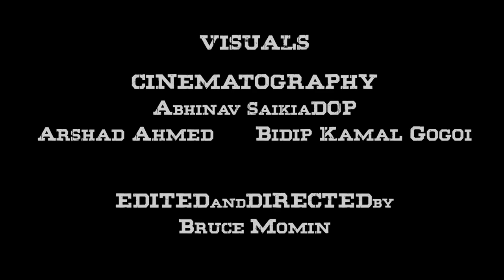SLUMDOG BLUES l CHESTNUTS l OFFICIAL MUSIC VIDEO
Is this your story?
CAST
Featuring : Bishal Sarmah  l  Arundhuti Devi  l  Arpanjyoti Nath
AUDIO
Drums : Clarelance Momin (Bonny)
Bass : Bedabrat M Baruah
Keys : Samuel Bora
Lead Guitar : Bhaskar Saikia
Rhythm  l  Vocals  l  Music & Lyrics : Bruce Momin
Recording Assistant : Dipankar Baishya
Mixing & Mastering : Samuel Bora (Orange Studios, Guwahati)
VISUALS
Director of Photography  l  Chief Cinematographer : Abhinav Saikia
Assisting Cinematographers : Arshad Ahmed  l  Bidip Kamal Gogoi
Editor  l  Director : Buce Momin
PRODUCTION
Chestnuts  l  Colours & Emotions  l  Cinemotique Visuals
SPECIAL THANKS
Manash Bordoloi  l  Anurag R Sangma
LOCATIONS
Jorhat IND  l  Guwahati IND  l  Dibrugarh IND  l  Duliajan IND